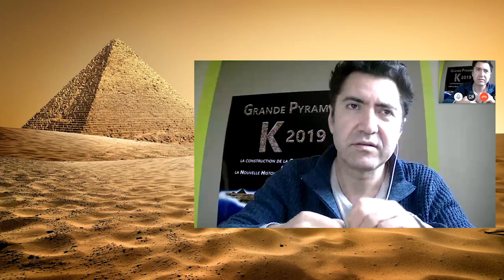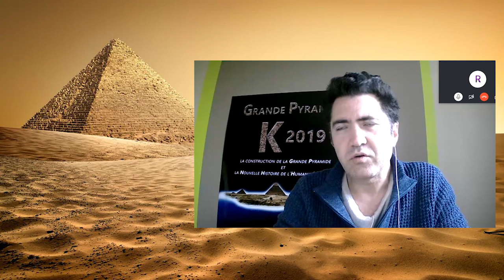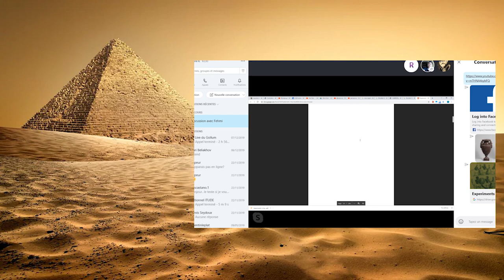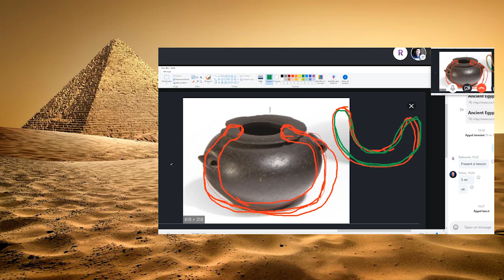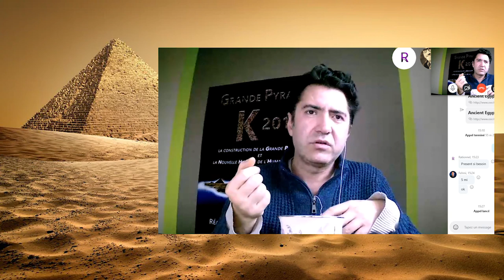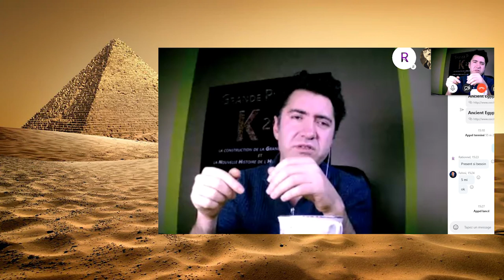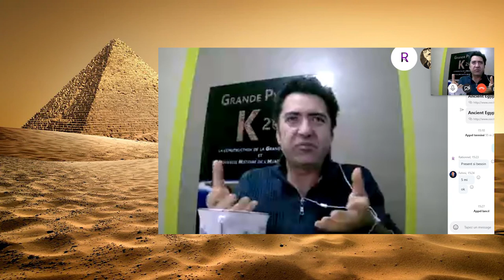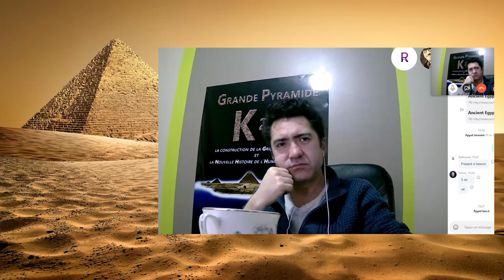Grande Pyramide K2019 - entretien avec Fehmi Krasniqi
Le réalisateur de K2019 interrogé par Gollum Illuminati et Rationnel Itude au sujet de ses sources et sur la pertinence de ses affirmations.
La vidéo ayant fuitée sur Youtube et d'autres réseaux, il n'y a plus de raison de ne pas la publier ici non plus, Fehmi Krasniqi assumant pleinement ses propos, et la vidéo ne contenant pas d'informations personnelles.

Experiments in Egyptian Archaeology: Stoneworking Technology in Ancient Egypt

Réalisation d'un vase en pierre dure sans outils métallique. 7 mois et demie de travail, dont 50% du temps consacré à la préparation des outils.

Evidence from Detailed Petrographic Examinations of Casing Stones from the Great Pyramid of Khufu, a Natural Limestone from Tura, and a Man-made (Geopolymeric) Limestone

Reconstitution expérimentale des techniques de forage de la pierre en Crète minoenne

Evidence for the use of corundum abrasive in Egypt fromthe Great Aten Temple at Amarna

An Introduction to studies on chisel marks in Ancient Egypt, GM 244

Stoneworking Tools and Toolmarks - W. Wootton, B. Russell, P. Rockwell

Stoneworking Techniques and Processes - W. Wootton, B. Russell, P. Rockwell

Carving Imperial Reliefs at Rome - W. Wootton, B. Russell

La Grande Pyramide de Khéops bâtie avec des pierres synthétiques ?

Encore des bêtises sur la construction de la Grande Pyramide de Khéops